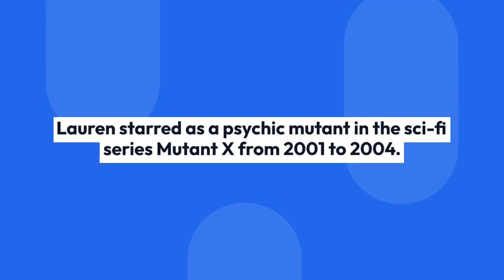Lauren Lee Smith Husband, Married, Family, Net Worth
Lauren Lee Smith is a Canadian versatile actress and producer.

Ever wonder how this beauty with a towering height of 5 feet 10 inches (1.78 m) keeps herself fit.

Well, she involves herself in different physical activities such as snowboarding, ice skating, rollerblading, basketball, swimming, and horseback riding.

Just like her hobbies, Lauren's role choices in TV shows and movies are also unique.

Lauren starred as a psychic mutant in the sci-fi series Mutant X from 2001 to 2004. Similarly, she played a lesbian cook on the Showtime drama series The L Word from 2004 to 2006. The actress also portrayed agent Riley Adams on the long-running crime show, CSI: Crime Scene Investigation.

Apart from her series, she was a nymphomaniac lover in the 2005 Canadian film, Lie With Me. In the 2017 romantic dark fantasy movie The Shape of Water, she entertained her fans as Elaine.